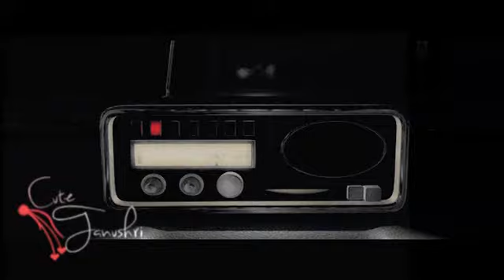The Incredibles --We go on.flv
I so love this movie, so make one & I myself love this video.
Pixar's 6th Full-Length Animated Film..